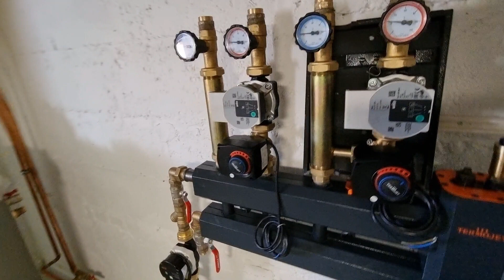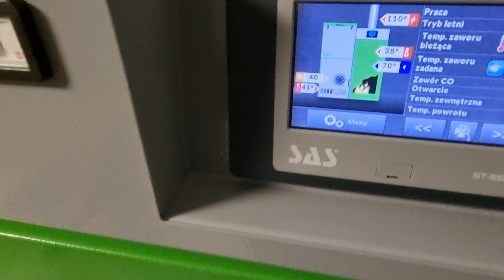Kotłownia na Pellet, Rzeszów, Sas Bio Compact 10 kW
Modernizacja kotłowni tym razem w Rzeszowie.
🔥ZAINSTALOWALIŚMY
➡️ KOCIOŁ SAS BIO COMPACT 10 kW
➡️SPRZEGŁO Z ROZDZIELACZEM ORAZ Z GRUPAMI POMPOWYMI TERMOJET
➡️ZASOBNIK CWU GALMET 200l
➡️STEROWNIK POKOJOWY BEZPRZEWODOWY
Pracę trwały jeden dzień, teraz śmigamy w okolice Radomia.
Pozdrawiam
Łukasz
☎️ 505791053